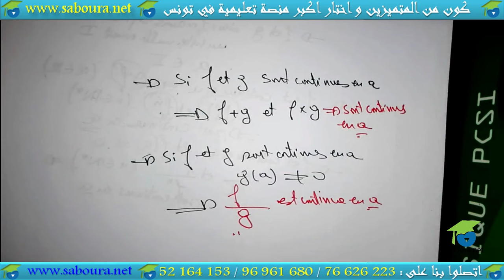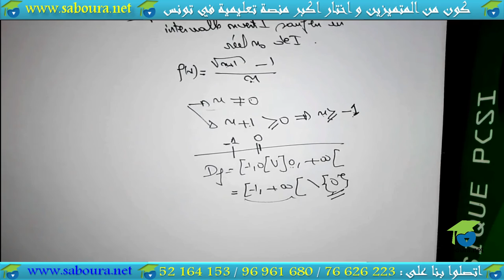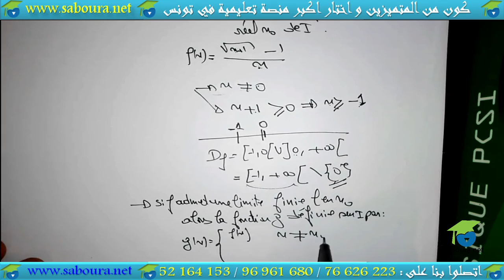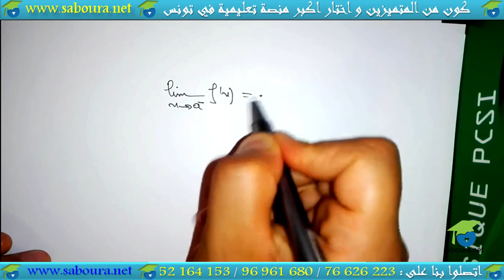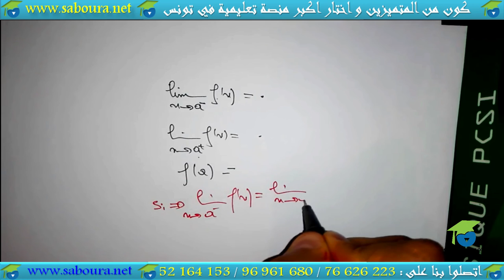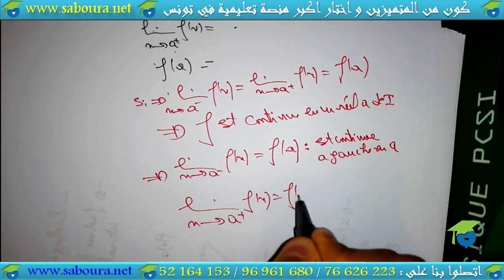"baccalauréat -chapitre 1: "continuité et limite